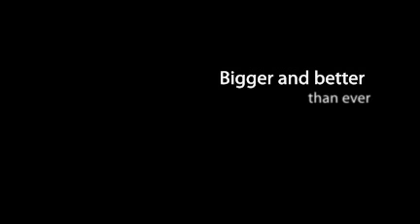British Hairdressing Awards 2009 Collection - Dimension X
Dimension X is Michael Quinn's British Hairdressing Awards 2009 collection. It's all about pushing the envelope and exaggerating shape. The collection has earned him a place in the Northern Ireland Category of  the British Hairdressing Awards for the 2nd year in a row.